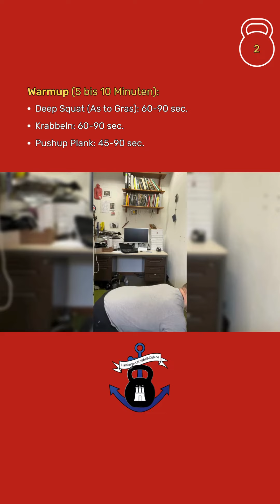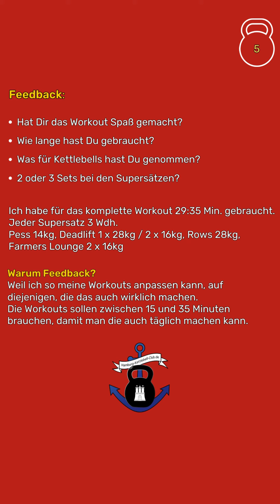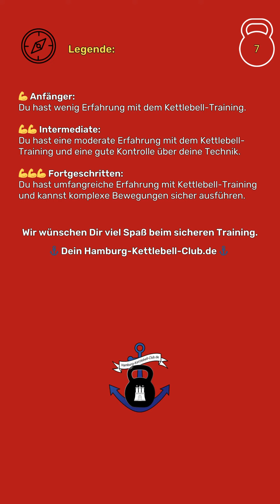Kettlebell Challenge-Session Level: 💪💪 - Meine Zeit: ca. 29 Min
🤸 Warmup (5 bis 10 Minuten):
Deep Squat (As to Gras) mit etwas unten bewegen : 60 - 90 sec.
Krabbeln : 60 - 90 sec.
Pushup Plank : 45 - 90 sec.

🔥 Supersatz 1 (Wiederhole 1-3 Mal):
Military Press : 5 - 10
Kettlebell Deadlift (1 oder 2 Kettlebells) : 10 - 20
Worlds greatest Stretch / Deep Lunge with Rotation : 30 - 60 sec.

💥 Supersatz 2 (Wiederhole 1-3 Mal):
Staggered Row (Vorgebeugtes, abgestütztes Rudern) : 5 - 20
Farmers Lounge (Kettlebells wie beim Farmers Walk) : 10 - 20
Side Plank Rotations : 5 - 10

⚠️ Wichtige Sicherheitshinweise:
Trainiere keine Übung, die du nicht kennst und die dir nicht von einem Profi gezeigt wurde.
Trainiere niemals bis zum Versagen. Behalte immer 1-2 gute Wiederholungen "im Tank".
Sicherheit und Bewegungsqualität gehen vor Gewicht und Quantität.
Höre bei Schmerzen sofort auf, da sie ein Warnsignal für ein mögliches Problem sind.

☝️ Hinweise zum Workout:
Generell, je niedriger die Wiederholungszahl ist, desto höher sollte das Gewicht sein. Je mehr Wiederholungen, desto niedriger das Gewicht, das auch die letzen wiederholungen anstrengend und technisch sauber sind.

💪 Anfänger:
Du hast wenig Erfahrung mit dem Kettlebell-Training.
💪💪 Intermediate:
Du hast eine moderate Erfahrung mit dem Kettlebell-Training und eine gute Kontrolle über deine Technik.
💪💪💪 Fortgeschritten:
Du hast umfangreiche Erfahrung mit Kettlebell-Training und kannst komplexe Bewegungen sicher ausführen.
⚓️ Der wünscht Dir viel Spaß beim sicheren Training 🤩

Hat Dir das Workout Spaß gemacht?
Wie lange hast Du gebraucht?
Was für Kettlebells hast Du genommen?
2 oder 3 Sets bei den Supersätzen?

Ich habe für das komplette Workout 29:35 Min. gebraucht.
Jeder Supersatz 3 Wdh.
Pess 14kg, Deadlift 1 x 28kg / 2 x 16kg, Rows 28kg, Farmers Lounge 2 x 16kg

Warum Feedback?
Weil ich so meine Workouts anpassen kann, auf diejenigen, die das auch wirklich machen.
Die Workouts sollen zwischen 15 und 35 Minuten brauchen, damit man die auch täglich machen kann.